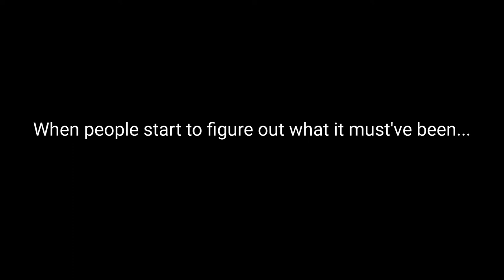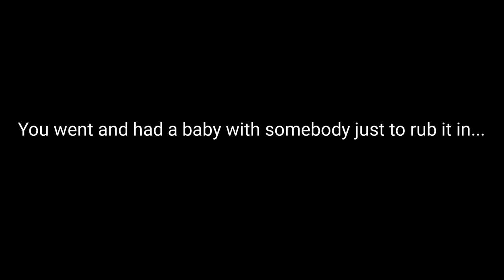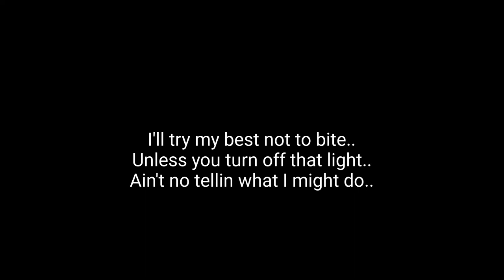Stargazer - Whatever's left (Lyric Video)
This is an Unofficial Low quality recorded song.

I cant keep holding on to this music, because I change with time. So this is just 1 of the many songs I have yet to officially record in a studio. Good music lasts forever, so I'm in no rush. But If sharing this helps anyone out there..  Then I suppose its time.